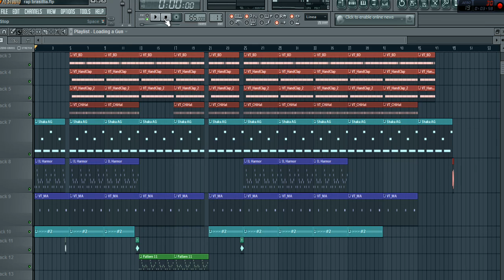instrumental brasilia BLACKBPRODUÇÕES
DEIGO SILVA